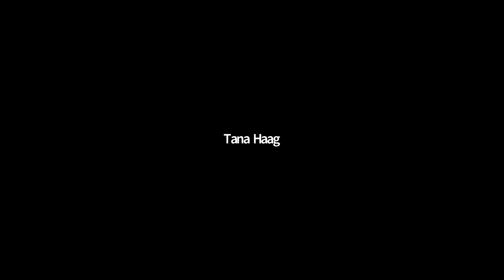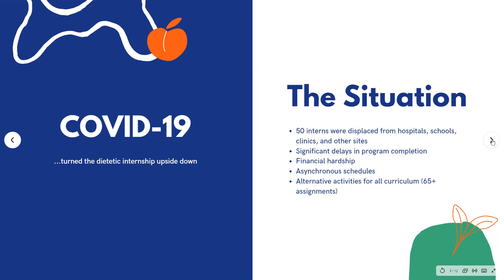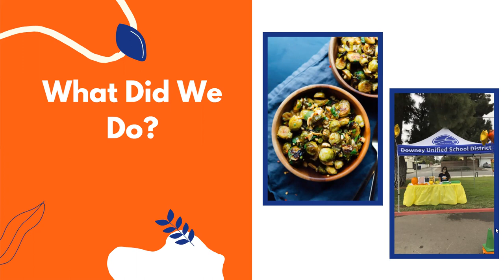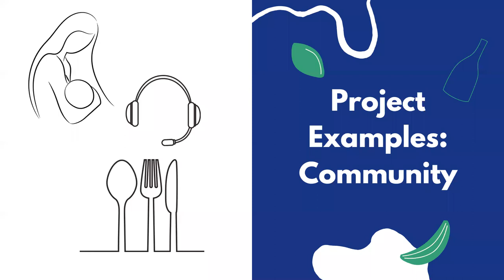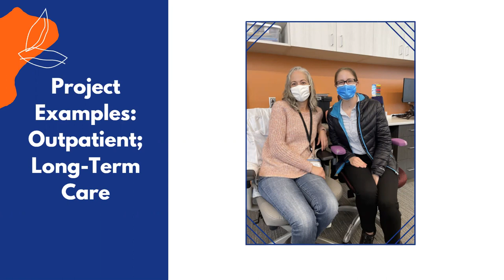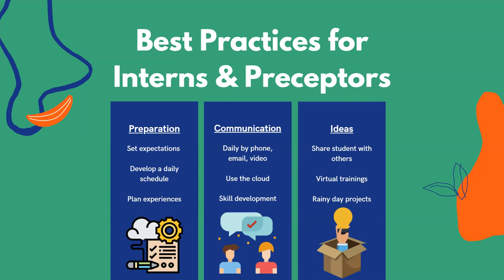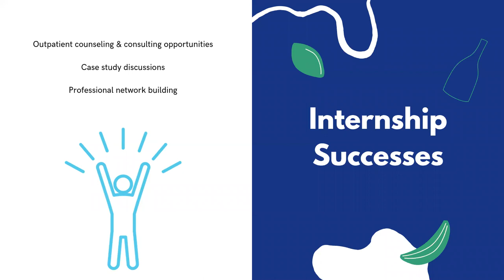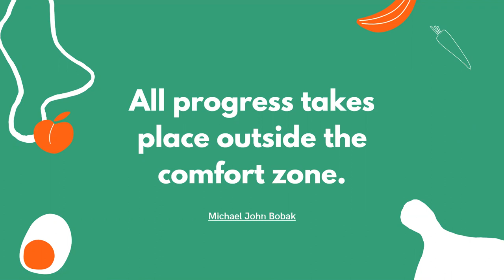T4L | Maria Givler & Nikki Kendrick | Thinking Outside of the In Person Box How Virtual Learning...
Thinking Outside of the In-Person Box: How Virtual Learning Can Work for You
Maria Givler, M.Ed., RDN; Nikki Kendrick, MDA, RDN, CNSC
USU Dietetic Internship

Since the COVID-19 pandemic began, USU Dietetic Internship faculty incorporated virtual learning to fulfill internship requirements and to maintain connection with interns and their preceptors, since some in-person supervised practice environments required adjustments. Thanks to technology and the widespread availability of web-conferencing, the virtual platform has provided rich learning experiences for interns and mentors alike. Problem solving, time management, communication (written and oral), and responsibility are a few of the skillsets that have been enhanced. This presentation will provide first-hand experiences of how virtual learning has been successful—and how future endeavors can be the same.

Presentation type: Interactive Session (50 minutes)
Session type: Practical Teaching Strategies
Session track: Teaching through COVID